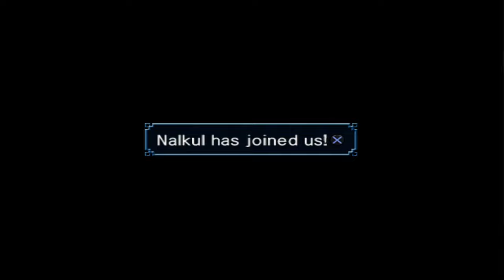Suikoden 4 - Part 28 - Recruiting Nalkul and Champo